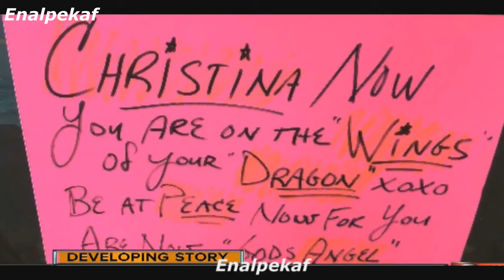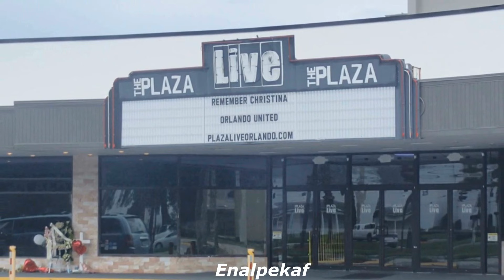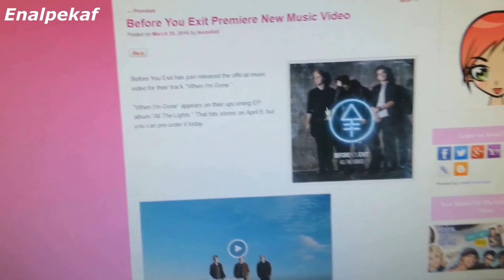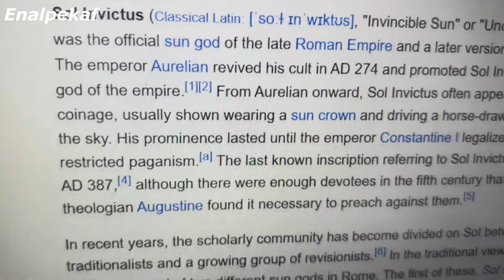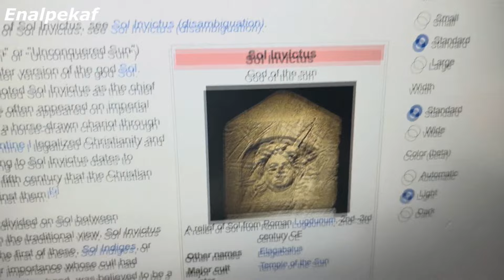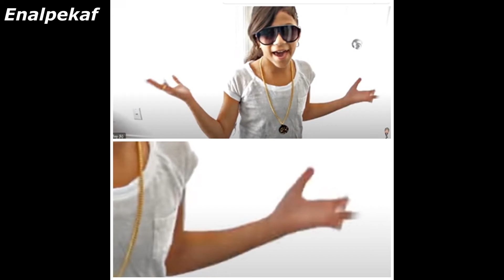Mask - PURPLE REIGN "Rule The World" By Christina Grimmie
Audio By Franchot Blu, Valadation Boy & Occult Science 101
Kevin Kinnu Poem
What frequency is control
Control has a color (purple/violet)
End of the spectrum
The final stop
Violet light 690 THz
If 6 were 9
Whether Egypt or Alchemy ∆
The signs tell you
Phosphorus
False light
Tinge of terror
Disney fantasy
Candy coated hell
Ritual in place
A magician's bell
Deception they sell
The ones who fell

Sorry I spelled  Validation Boy wrong in video, from his YT channel Video and photos Live at The Palace.  We Give No Medical advice in this audio audio is  fictional in this video! this medical disclaimer is a statement declaring that the content on this  video is for informational or educational purposes only, and does not substitute professional medical advice or consultations with healthcare professionals.

Community Guideline  Disclaimer, The points of view and purpose of the video is not to bully or harass or Hate anybody but rather share that opinion and thoughts with other like minded - individuals curious about the subject.
We Give NO Medical Advice what's so Ever in this Video, Fictional Audio from Sci Fi Audio book

This video is fictional and a comedy everything in this video is a joke for fantasy purposes only